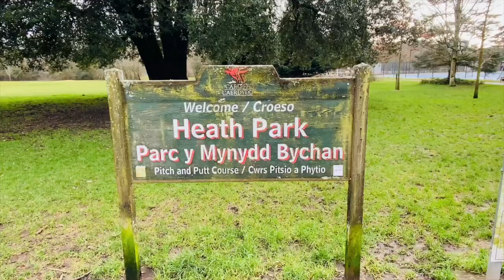SEASON 2 INTRO & TRAILER | Returns Wednesday 10th Feb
SEASON 2 INTRO & TRAILER

My new intro for season two, I’m rebooting the channel and returning Wednesday 10th Feb. The people spoke so I am back!!! Hope you all enjoy my new content this year.

Tom!